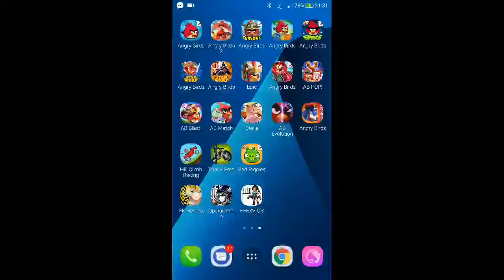Angry Birds Seasons - Summer Camp - Level 1-14 - 134,420 - World Record!